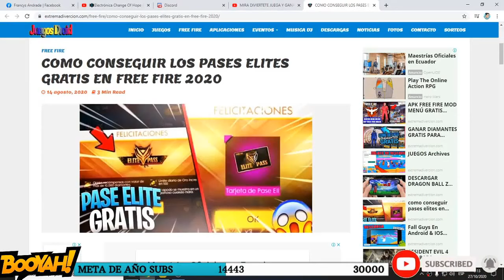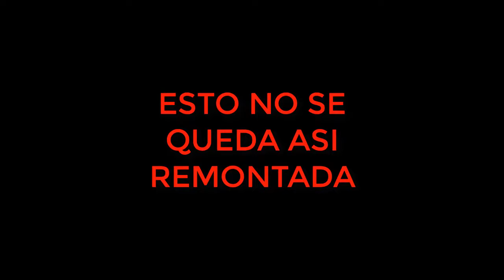✔SMART G4GA 3.5 ✔PARECERAS HACK3R *VERSI0N*CH3TADA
💎💎💎DIAMANTES GRATIS:💎💎💎

MI PC:
COREI 5 DE CUARTA GENERACIÓN CON 4 NUCLEOS A 3.10 GHZ
GRAFICA INTEGRADA HD 4600
PROCESADOR POR 64 BITS

NUEVA CONFIGURACIÓN PARA SMARTGAGA ANDROID4. agregar click derecho
smartgaga EMULADOR